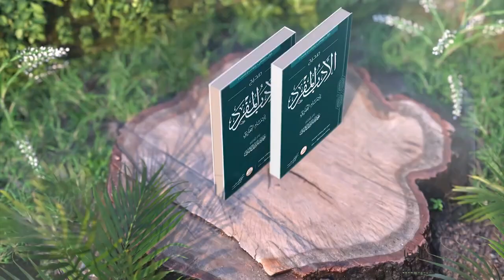شیکردنەوەی پەرتوکی (صحيح الادب المفرد) دکتۆر عبداللطيف احمد _ وانەی (11)